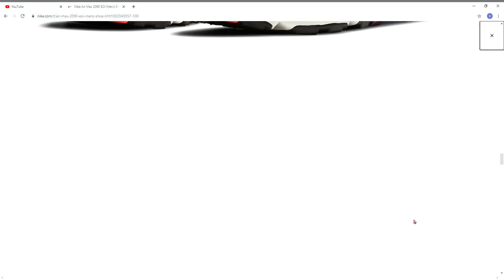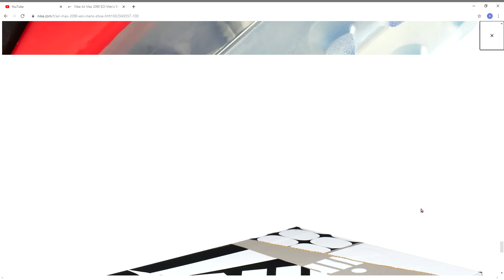Nike Air Max 2090 EOI Men's Sneakers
Bring the past into the future with the Nike Air Max 2090 EOI, a bold look inspired by the DNA of the iconic Air Max 90. Innovative Nike Air cushioning underfoot adds unparalleled comfort while transparent knit and vibrantly colored textiles on the upper blend with timeless original features for an edgy, modernized look.